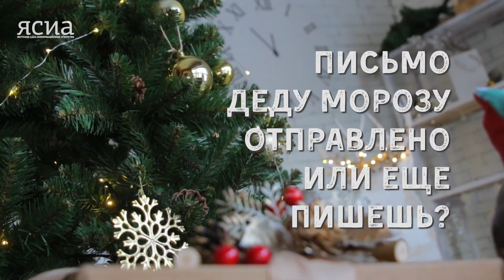Дети про Новый год